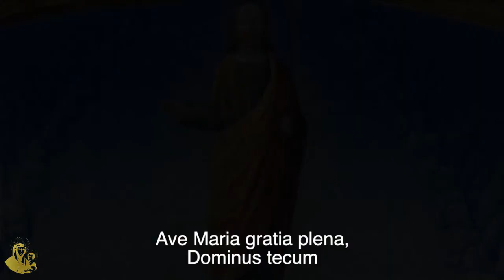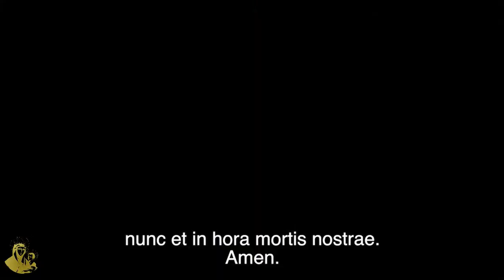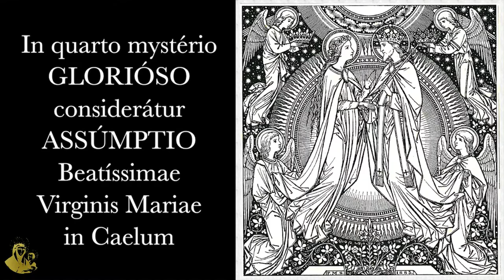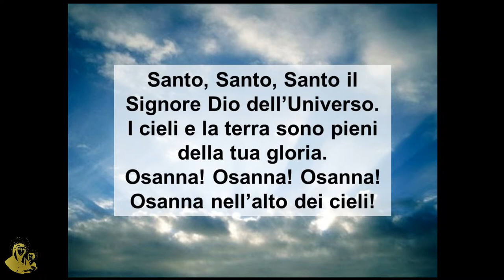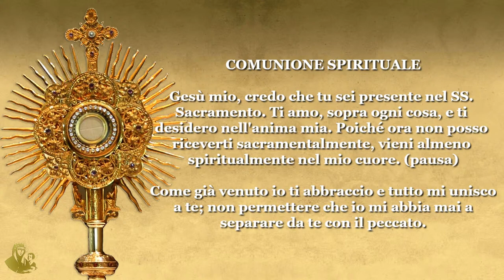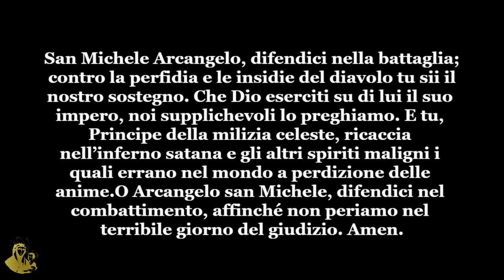17 ottobre 2021 - XXIX Domenica del Tempo Ordinario - S. Messa festiva in diretta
S. Messa festiva celebrata presso il Santuario Madonna dei Boschi di Monghidoro (BO) alle ore 17

☊ Per ascoltare l’omelia
Podcast -